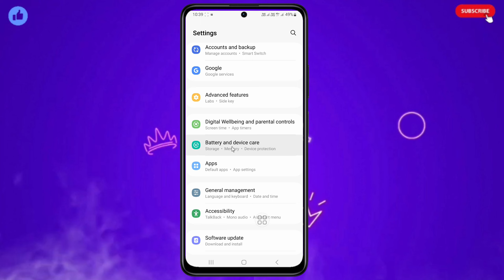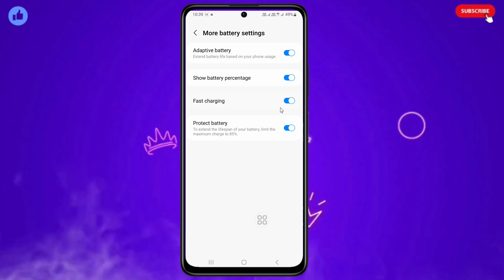Fast Charging Not Working Samsung Galaxy Device 100% Solution | Charging Cable Issue Fixed